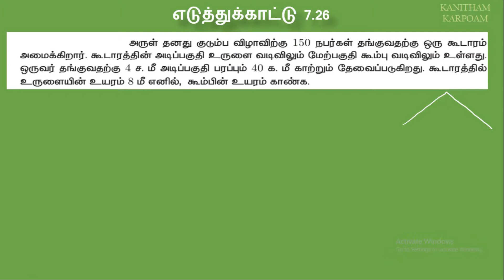TN 10TH STD MATHS FOR TAMIL MEDIUM - LESSON-7 (Class-27)